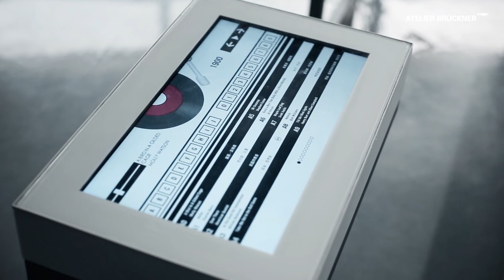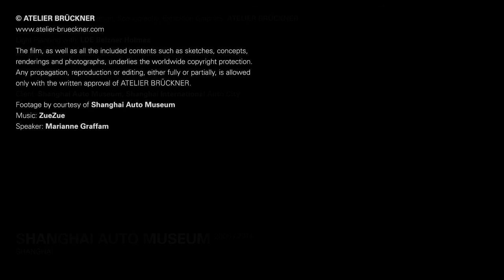SHANGHAI AUTO MUSEUM Shanghai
The Collection Pavilion presents milestones in automobile development from 1900 to 1975. 39 historical cars are displayed in a room narrative of an exclusive parking deck. They are arranged along six chronological lines of development. The outstanding ‘Dream Machines’ are accentuated by presenting them on glossy aluminium plinths. They illustrate the existence of unaffordable expensive dream cars in all periods. Original design objects as well as films, photos and sound supplement the automobile experience and give the visitor the opportunity to delve in times past. The Collection Pavilion is located on the first floor of the Shanghai Auto Museum in Shanghai-Anting.

Exhibition Concept and Design, Scenography, Exhibition Graphics, General Planning: ATELIER BRÜCKNER
Light Planning with: LDE Belzner Holmes
Media Planning with: medienprojekt p2
Media Production with: Werksrakete
Photography: Shanghai Auto Museum